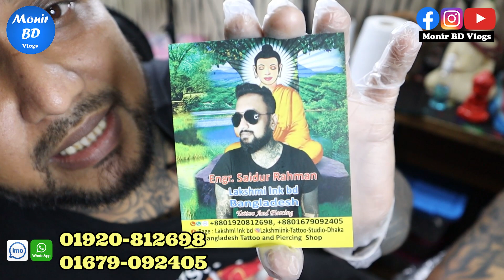অল্প টাকায় বাংলাদেশে ট্যাটু করুন || Tattoo Vlogs Bangladesh || Saidur Tattoo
✅ Address : Lakshmi ink bd, Happy archade, (near dhaka city College) dhanmondi-2, shop no-24, floor no- 3